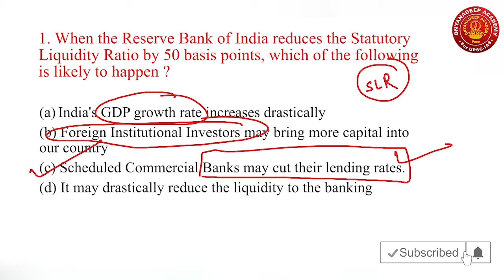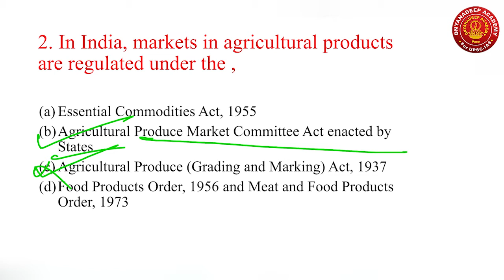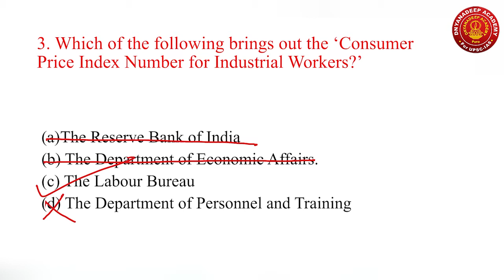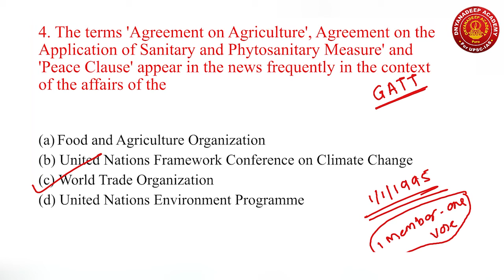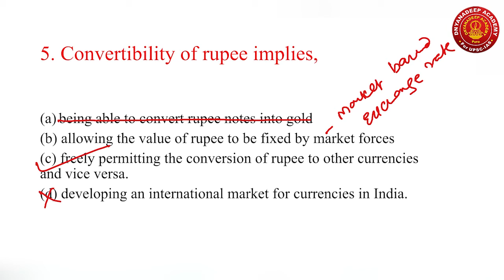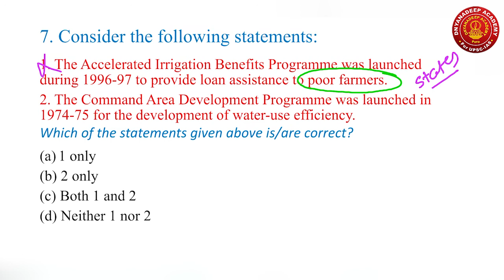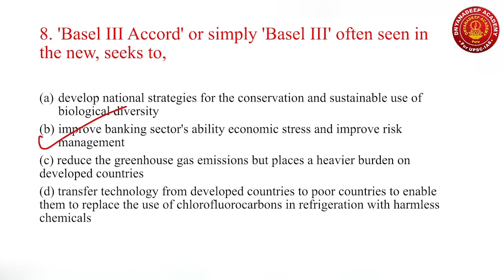UPSC Polity & Economics I Brain Teaser Test 11 I By Mahesh Shinde Sir I (Previous Years Questions)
Hello everyone,
In this series, we are going to discuss all previous years questions of UPSC. The main aim of the series is to help you to solve MCQ by using various techniques. along with this, we will be analysing the pattern of questions and its significance.

Also, we started a Brain Teaser series link is below